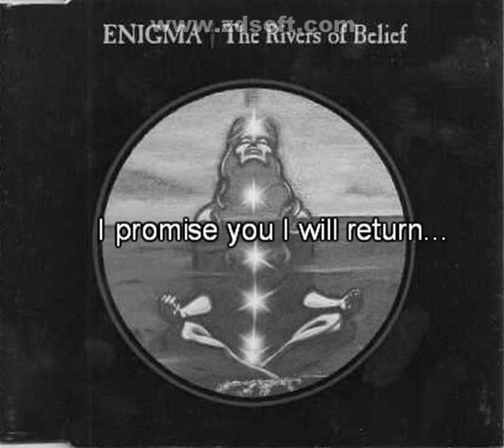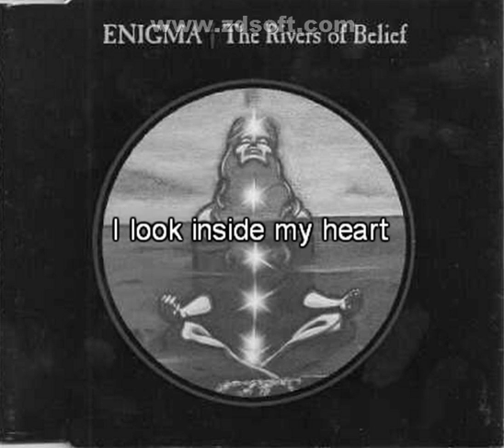Enigma - The Rivers of Belief (with lyrics)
Album: mcmxc a.d